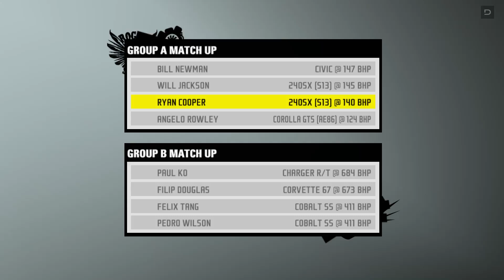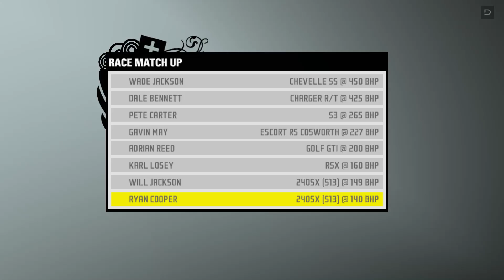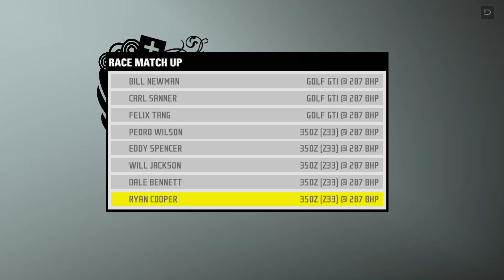Прохождение NFS ProStreet (Часть 2)